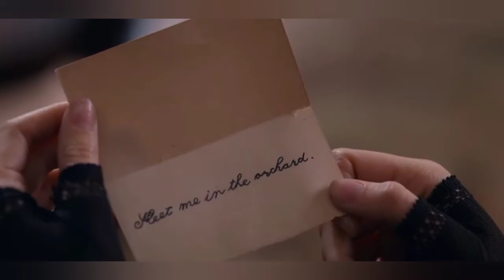Emily Dickinson and Sue Gilbert seeing the hills...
starring Hailee Steinfeld as Emily Dickinson and Ella Hunt as Sue Gilbert in apple tv serie, 'Dickinson'